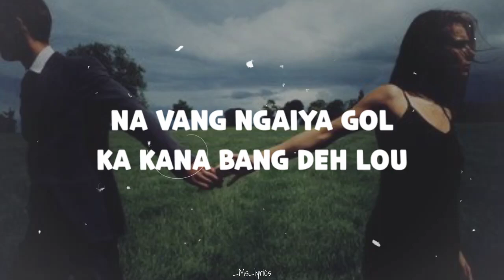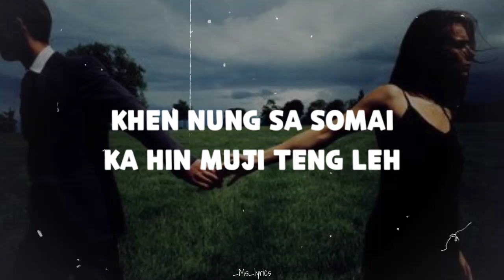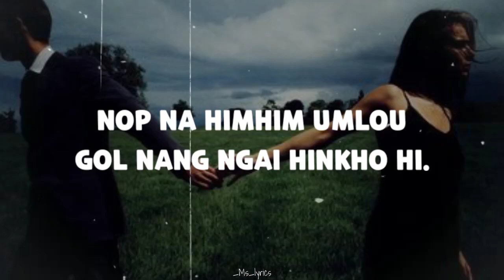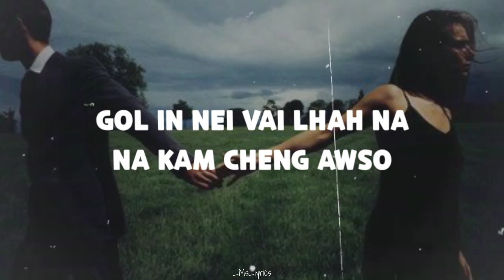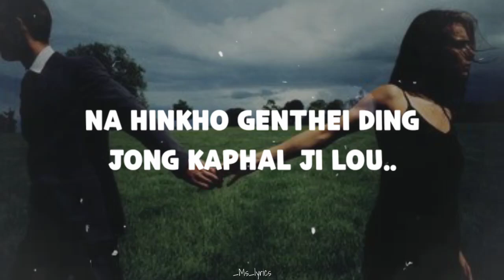NUMEI LUNGLHOM LUNGNEO😉//Aries haonek kuki //Song lyrics))